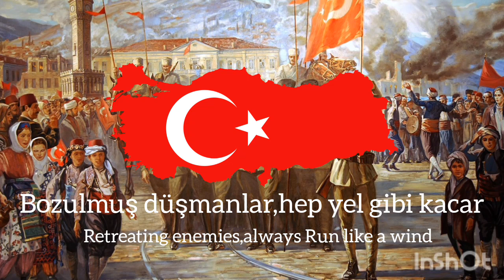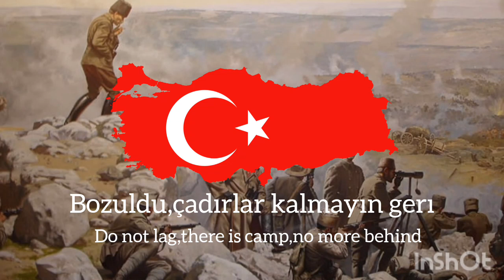İzmir Marşi-Turkish indepence Song(Remaster)